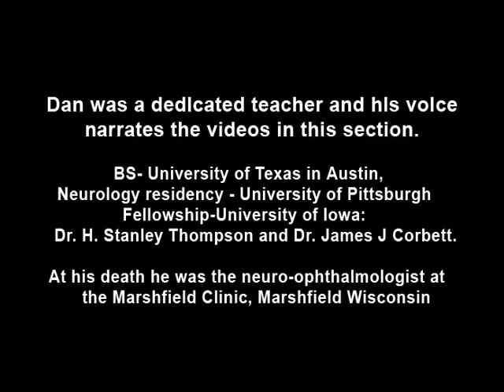Rotary Nystagmus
Example of a patient with rotary nystagmus, showing occasional counterclockwise rotary movements of both eyes. Seen more in intrinsic disorders of the brainstem.